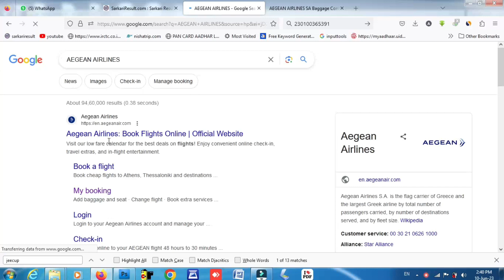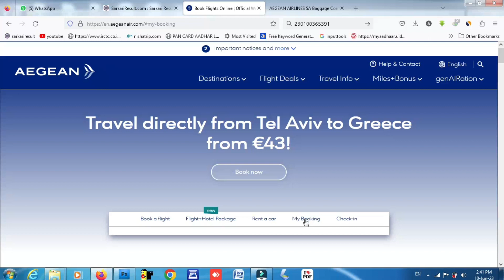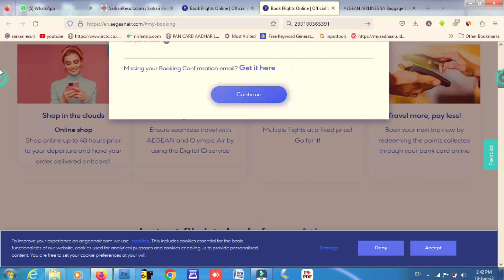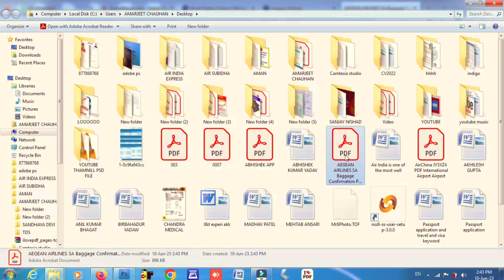Aegean airline pnr status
aegeanairlines
domestic airline pnr status check online,
pnr status
aero nomad airlines website
saudi airlines
airline booking reference
boardingpass
indigo flight pnr check
airport
flight pnr stutas kaise check kare
aero flight booking india
online flight ticket check
air peace
online flight ticket check pnr
online check
ticket check online
boardingpass download
e-ticket number check flight
aero flights
canada flight ticket
ticket booking flight
aegean